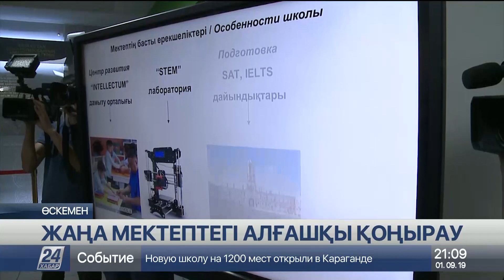Өскеменде 4600 бүлдіршін мектеп табалдырығын алғаш рет аттады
Өскеменде бүгін 4600 бүлдіршін мектеп табалдырығын алғаш рет аттады, деп хабарлайды «Хабар 24».

Облыс орталығында қазір олардың заман талабына сай білім алуы үшін бар жағдай жасалған. Білім беру мекемелерінің саны болса жыл санап артып келеді. Мәселен, бүгінгі білім күніне орай қалада 1000 орындық  мектеп ашылды.